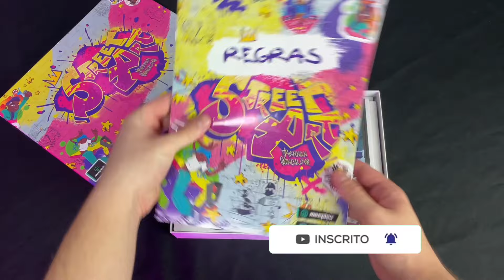STREET ART | Unboxing rápido